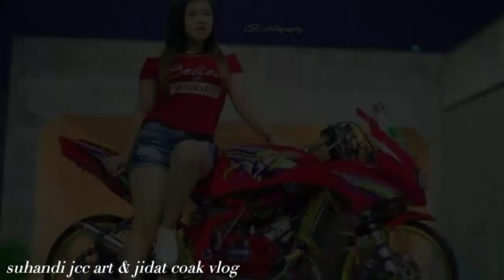Model-model GLC, seksi & cantik #1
Supaya cenel ini terus berkembang